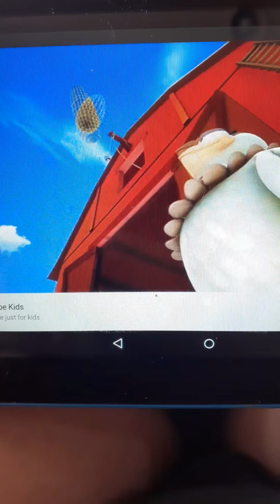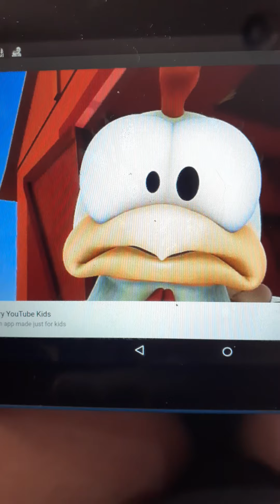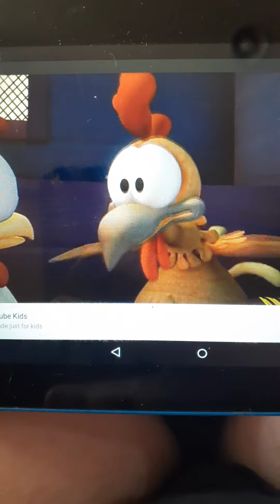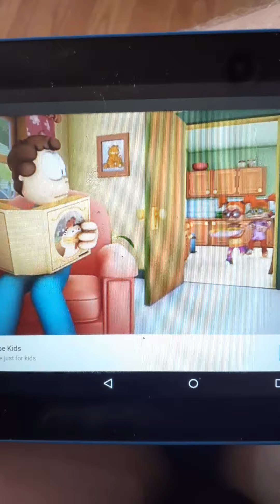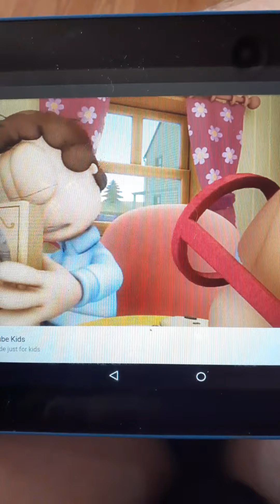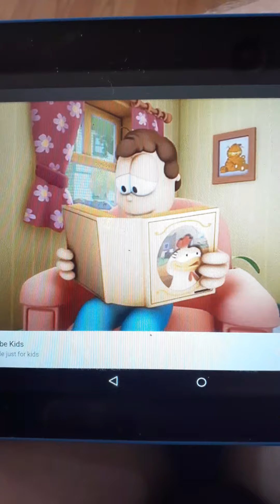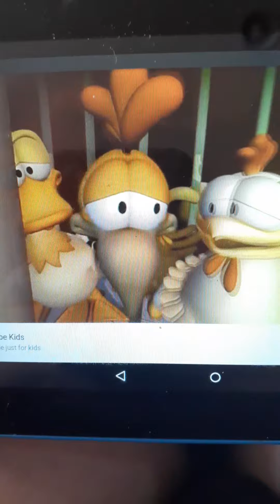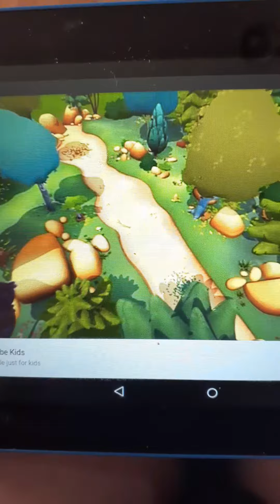Garfield The Story Of Penny Henny